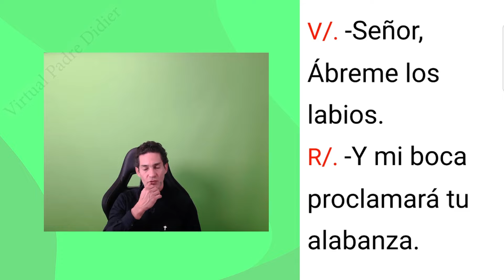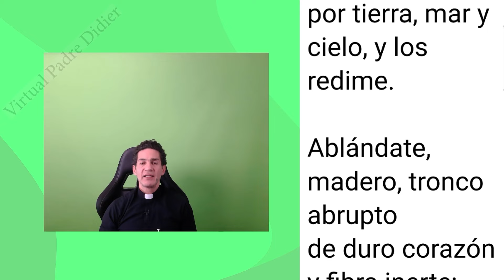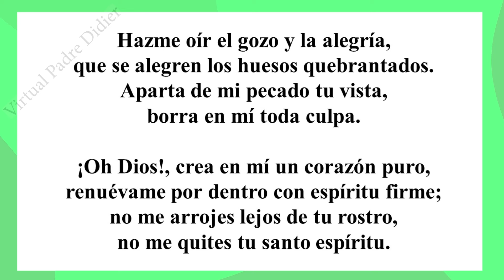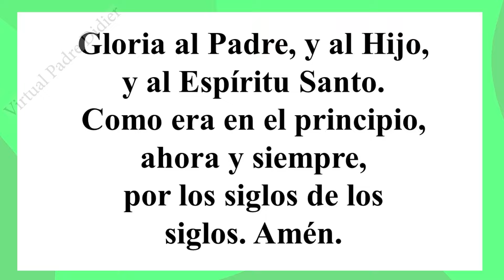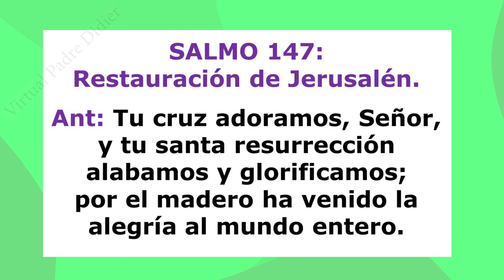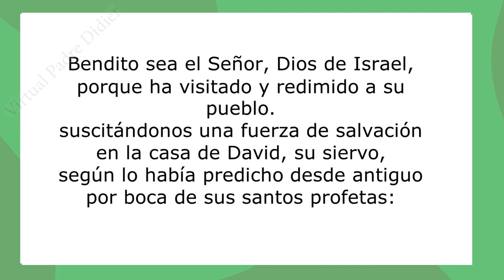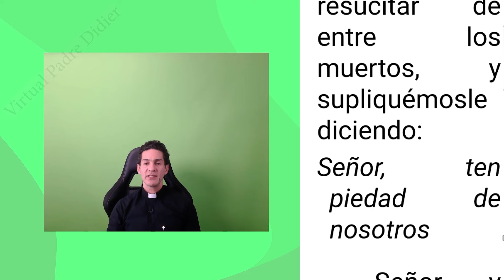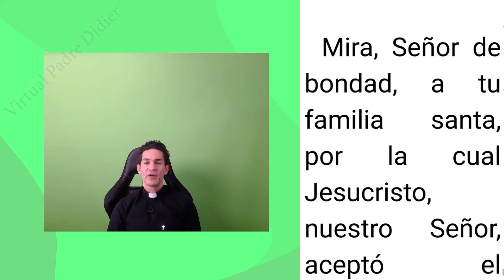Laudes de hoy VIERNES SANTO. 29 Marzo 2024. Oración de la mañana. Padre Didier